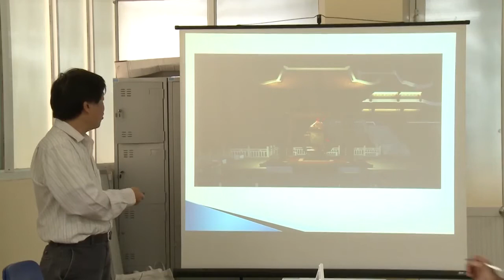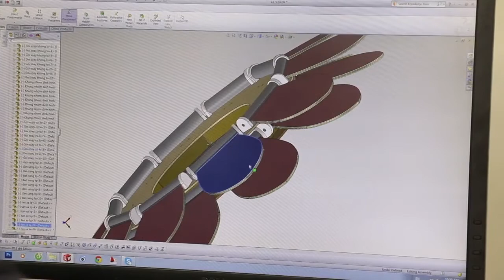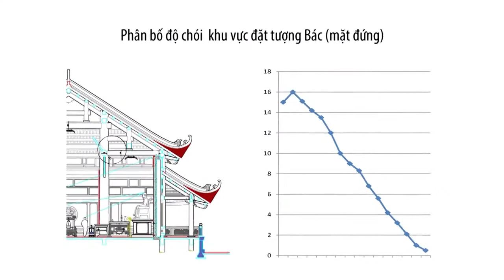Chiếu sáng nhà tưởng niệm Hồ Chí Minh K9 Đá Chông || Công ty CP Bóng đèn Phích nước Rạng Đông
Công ty CP Bóng đèn Phích nước Rạng Đông được vinh dự nhận nhiệm vụ thiết kế, lắp đặt chiếu sáng nghệ thuật công trình nhà tưởng niệm Hồ Chí Minh, khu di tích K9 Đá Chông.
Đây là công trình sử dụng công nghệ hiện đại mới nhất hiện nay của Việt Nam, và do chính người Việt Nam nghiêm cứu và lắp đặt.
Ngoài đạt được chỉ tiêu định lượng và chất lượng, công trình chiếu sáng nhà tưởng niệm Hồ Chí Minh K9 Đá Chông còn nâng được tâm sinh lý của con người khi đến đây và được thưởng ngoạn trong môi trường ánh sáng như thế này